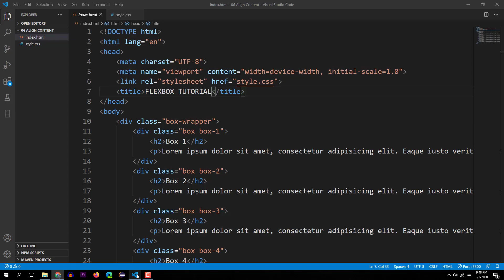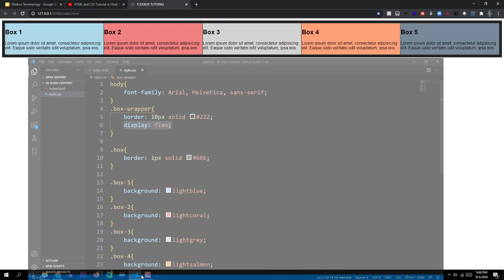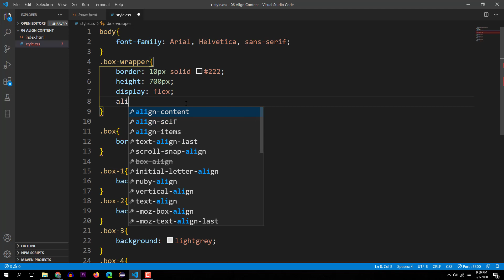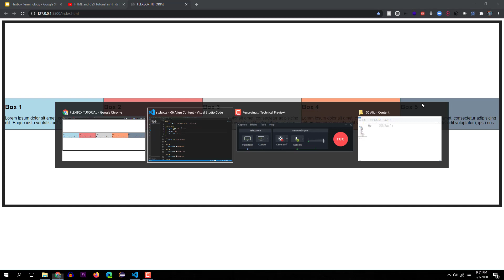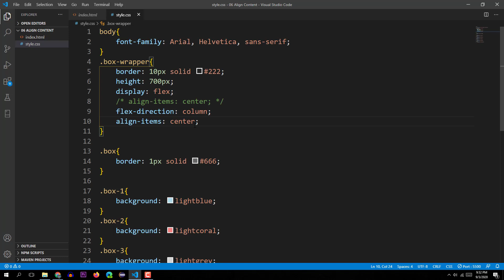Flexbox Tutorial 06 in Hindi (Align Items)